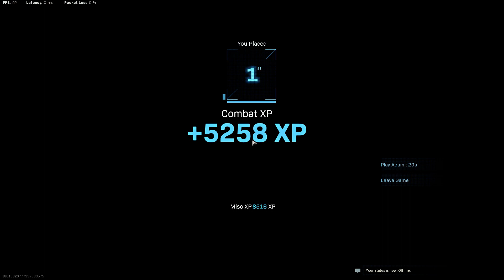Call of Duty Warzone Full Game | Hunting Campers | Kar98 Gameplay ( No Commentary )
Call of Duty Warzone Full Game | Hunting Campers | Kar98 Gameplay